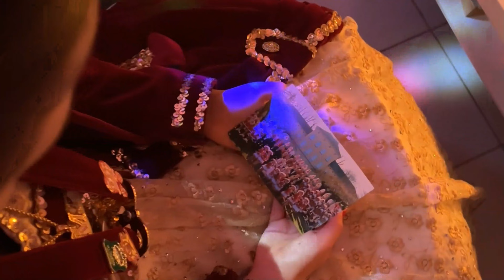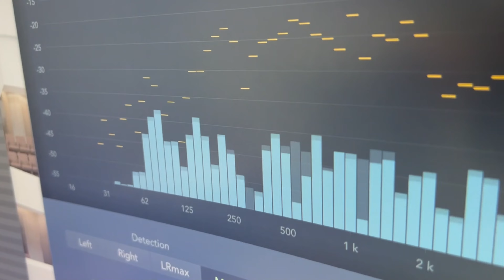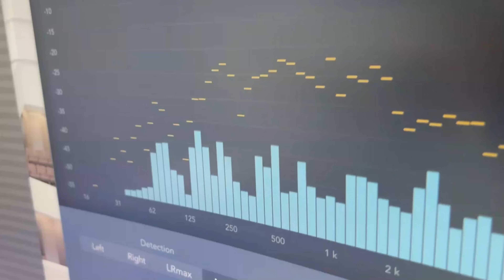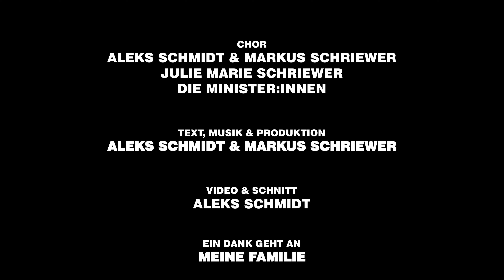Bling Bling - Kinderprinzessin Maria I. (OFFIZIELLES VIDEO)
Maria I. ist die Kinderprinzessin für 2022-24 in Krefeld-Oppum. Sie hat lange auf ihre Regentschaft warten müssen, nun ist es endlich soweit.

Das Lied ist nicht (wie so oft) Kölsch-Like, sondern Teen-konform und fetzig. Karneval ist Vielfalt, ist Freiheit, ist Spaß, ist Jugendlich. Denn das ist unsere Zukunft.

Freut Euch auf ein ehrliches Video, nicht unbedingt professionell, sondern aus dem Leben heraus gegriffen.

Aufstehen. Krone richten. Glitzer pusten. Weitertanzen

Komposition &Text:
Markus Schriewer, Aleks Schmidt